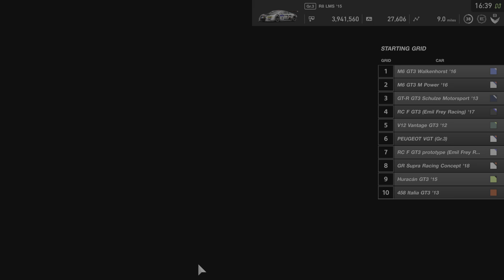Gran Turismo SPORT It's Slicker Than Oil 🛢️ Part 2